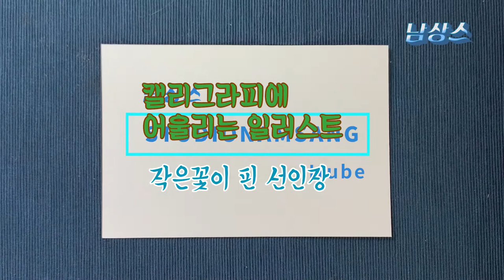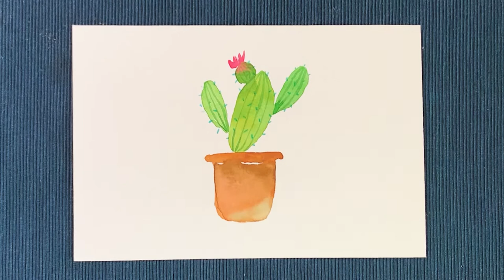Cactus in watercolor illustration 귀여운 선인장 수채화그리리기 -수채화일러스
정말 쉽게 그려봐요!!!
이보다 더쉬울수없는 선인장 그리기, 남녀노소 누구나 따라하면 완성~~

이 영상이 도움이 되셨다면 커피 한잔 부탁해요!~